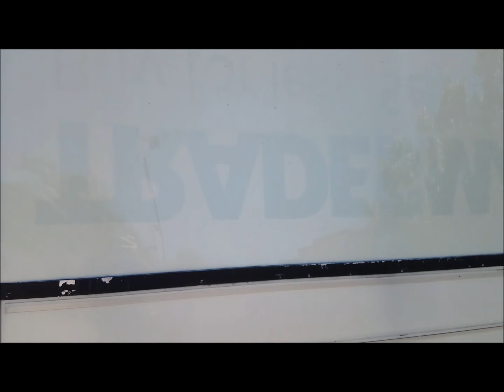Exploring Abandoned Tradesmart